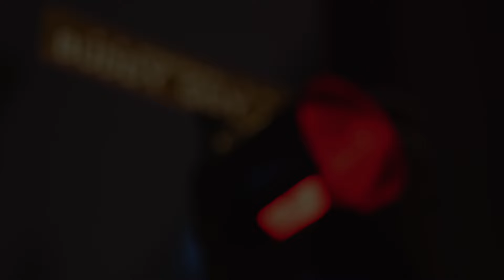Buddy Guy & Carlos Santana ignite the future of blues to inspire the next generation| The Torch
He's got the blues, and they ain't going anywhere. From his early days jamming with Muddy Waters to electrifying audiences with "Sweet Home Chicago," Buddy Guy is a living legend. This documentary delves deep into his extraordinary career, exploring his iconic songs like "Damn Right I Got the Blues," his intimate acoustic performances, and his influence on a new generation of blues musicians. Witness the passion, the legacy, and the raw power of the blues through the eyes of Buddy Guy, joined by Carlos Santana in a celebration of this timeless genre.
Buddy Guy, the living legend of the blues, isn't just a musician; he's an embodiment of the genre's soul. From his humble beginnings under the tutelage of Muddy Waters to electrifying stages with his iconic "Sweet Home Chicago," his story is a testament to passion, perseverance, and the enduring power of music.
Immerse yourself in the raw, emotional journey of Buddy Guy as he shares personal anecdotes, unveils the stories behind his legendary songs, and reflects on a career spanning decades. Hear the inspiration behind the soaring notes of "Blues Don't Lie," feel the grit and soul pulsating through his acoustic performances, and witness the electrifying energy he pours into every electrifying riff.
This documentary is more than just music; it's a testament to the human spirit and the enduring power of the blues.